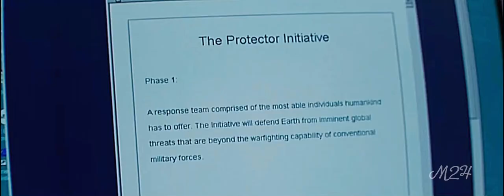Avengers || Whatever it takes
God bless ❤️🙏🏼❤️ sry guys i couldnt get every cool scene in this